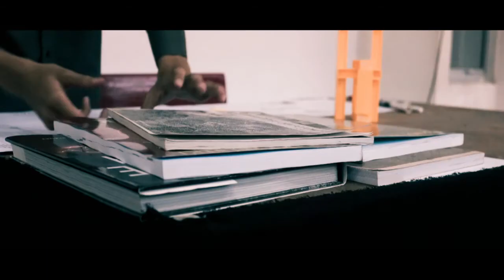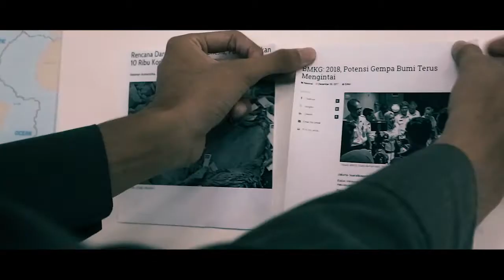Architecture for Disaster - Wiswakharman Expo 2018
We only concern about buildings?
We don’t notice disaster which potentially coming to us?

We care, we architects do concern.